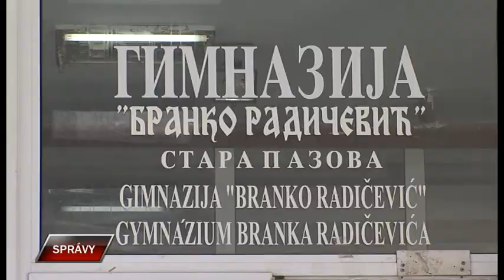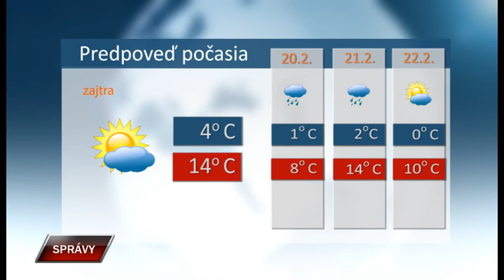Spravy 18 2 2022